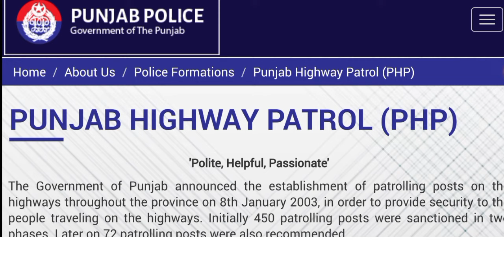Punjab Highway Patrol (PHP) Salary, Duty, Promotion, Uniform Complete Information|A1 Jobs info.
new video with new title this video is related to Punjab and complete information regarding salary promotion duty and duty timings building if you are the part of selection process of Punjab please then make sure to buy this video complete here is complete information Regarding this Department 🏬